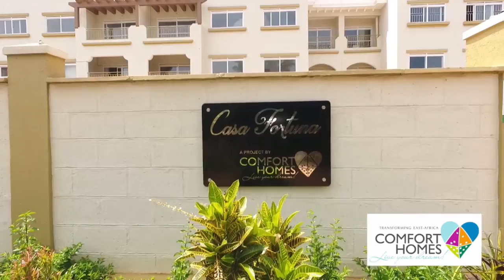CURRENT SITUATION IN UGANDA.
CURRENT SITUATION IN UGANDA. Thanks for Joining Diaspora Television . Honored to host Hon: Mukasa Fred Mbidde.